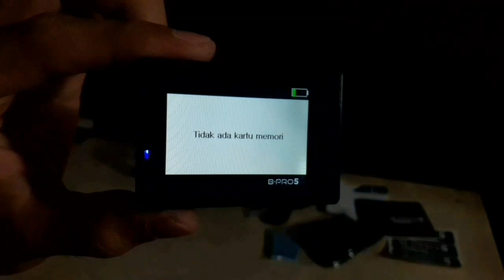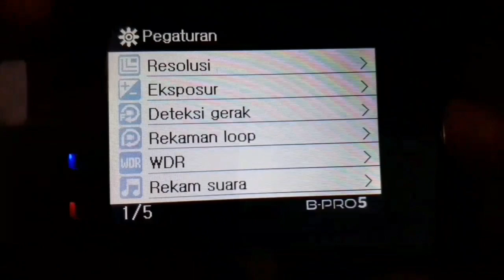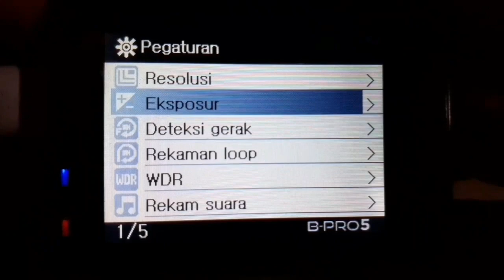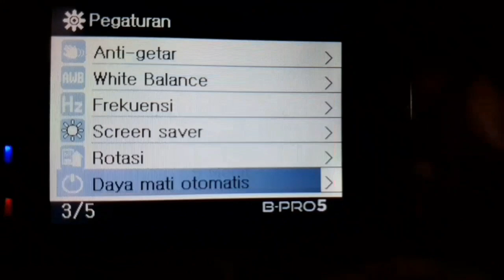action cam murah | B pro 5 alpha edition AE Lite | motovlog | rekomendasi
Unboxing review setting dan hasil video action camera 400 ribuan

Brica B-pro 5 Alpha edition versi lite
Spek :
- dimensi 60 x 41.8 x 30.36 mm
- 16 Mp
- format video AVI (FHD)
- format foto JPEG (16mp)
- lensa 140°
- layar 2"
- port micro usb
- micro sd up to 32GB
- battery 900mAh
- loop recording
- timelapse
- support WIFI
- waterproof case (40m depths)

Lagu (backsound) bebas dari youtube :
sparse Clouds - Quincas Moreira

Like dan share jika anda menyukai video ini..

Terima kasih..
Gbu all